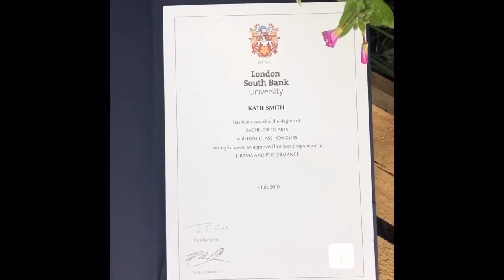MY UNI EXPERIENCE|| LIVING AT HOME, FOMO, FAKE FRIENDS, RELATIONSHIPS & MORE!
Todays video is basically me rambling about my three years at London Southbank Univeristy! I'm so grateful for the time and people that have made my uni expirience.

Big Love xo